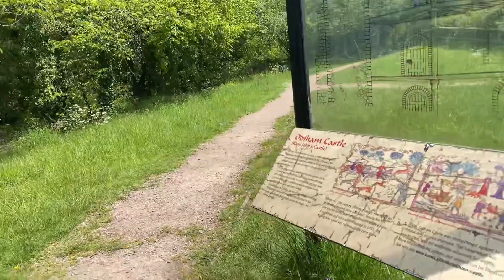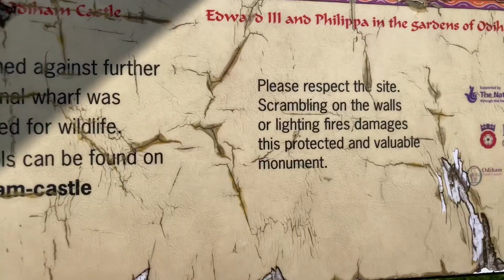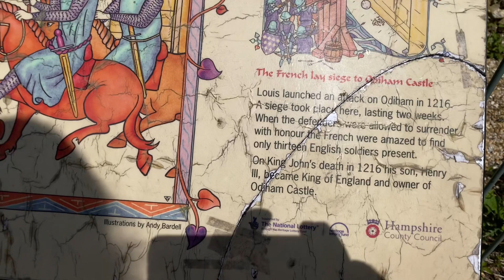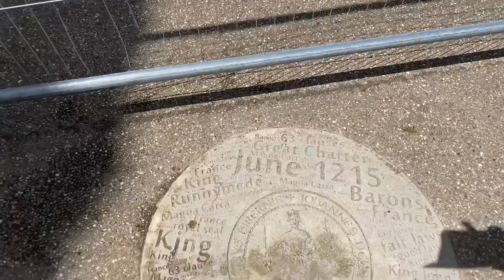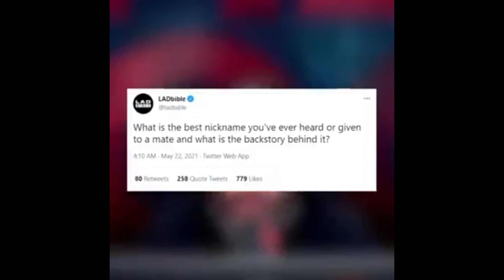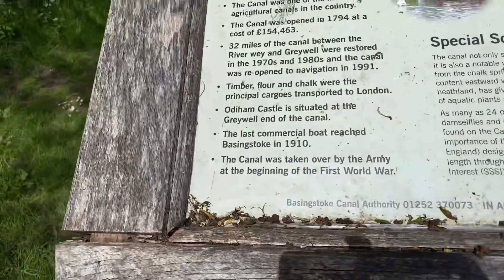Today’s messed up mix 🚐☕️☕️👍🏼🏴󠁧󠁢󠁥󠁮󠁧󠁿🌈🙏🏼💙❤️💙❤️